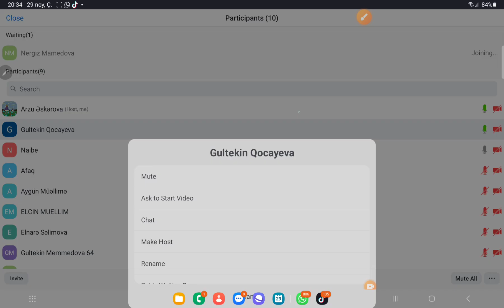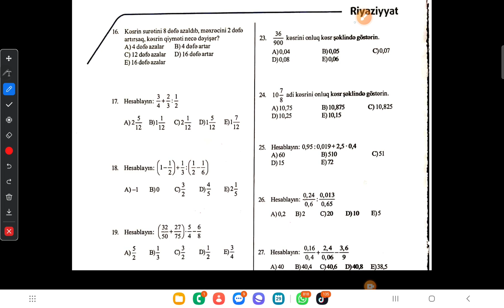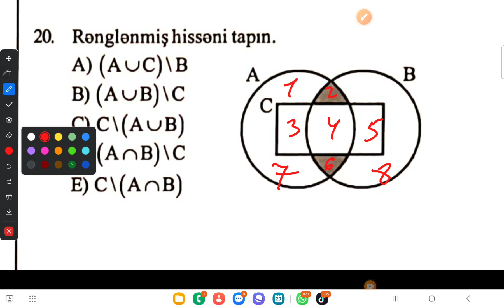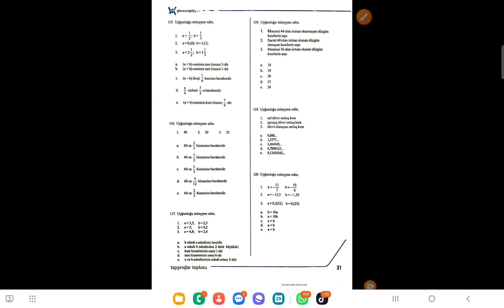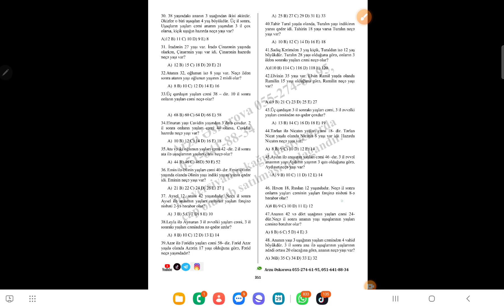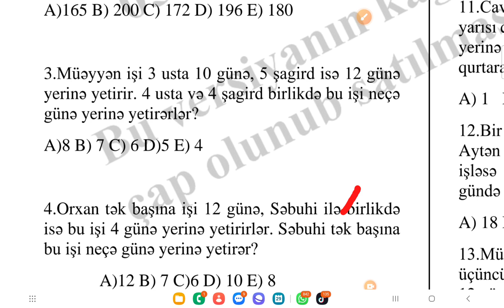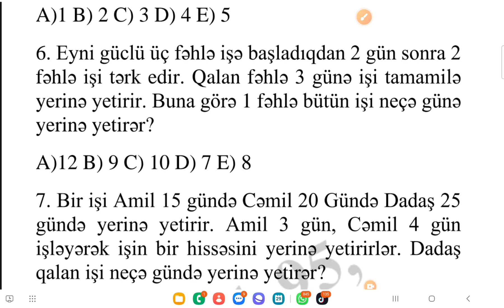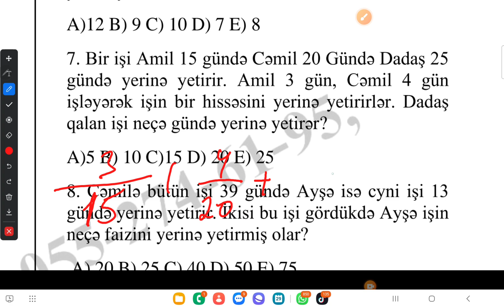adi-onluq kəsrlər noyabr qrupu